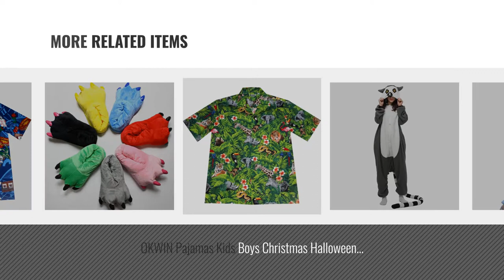Top 10 Animal Costume Kids [2018]: wotogold Animal Shark Pajamas Unisex Adult Cosplay Costumes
New! 2019 Black Friday / Cyber Monday Men Onesies Deals and Updates.

Black Friday / Cyber Monday wotogold Animal Shark Pajamas Unisex Adult Cosplay Costumes by wotogold

Black Friday / Cyber Monday Unicorn Onesie Adult – Feelme Unisex Onesies Pajamas Kigurumi Cosplay Sleepsuit Costume by OKSakady

Black Friday / Cyber Monday wotogold Animal Brown Monkey Pajamas Unisex Adult and Kids Cosplay Costumes by wotogold

Black Friday / Cyber Monday Bigood Warm Unisex Kids Animal Paw Claw Plush Costume Kigurumi Gloves by Bigood

Black Friday / Cyber Monday Men's Cotton Dressing Gown Robe / Lightweight 100% cotton. Hand-printed w/natural dyes: by Susannah Cotton

Black Friday / Cyber Monday OKWIN Pajamas Kids Boys Christmas Halloween Cosplay Jumpsuit Set Lemur Catta Onesie by OKWIN

Black Friday / Cyber Monday Hawaiian Shirt „Jungle Fever“ Original Made in Hawaii, size M – 4XL by A&R